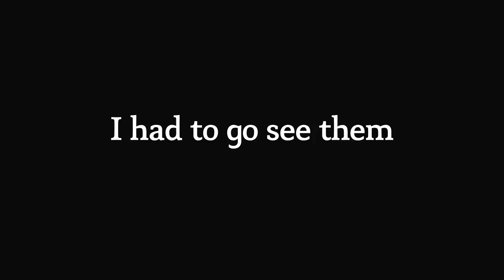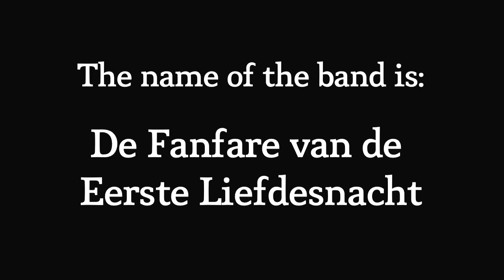Český Krumlov - Street Music - De Fanfare van de Eerste Liefdesnacht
"De Fanfare van de Eerste Liefdesnacht" is the colorful band featured in this video. They filled the winding streets of Český Krumlov with music that made me run out of our room and get a closer listen.

They are amazing performers and put on a great show!
check them out here: liefdesnacht.nl/